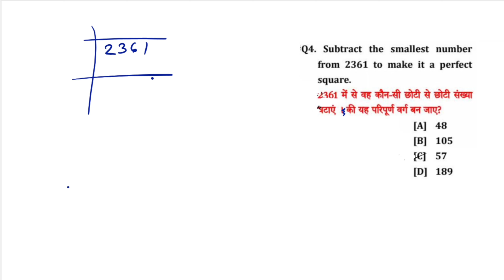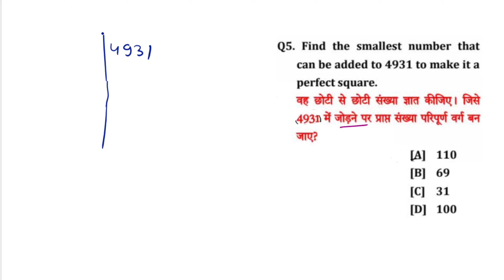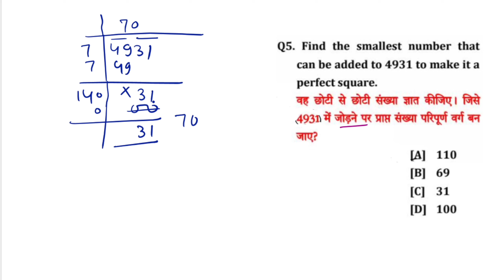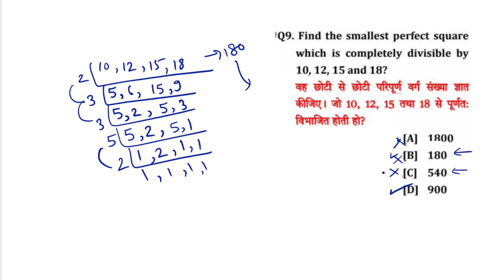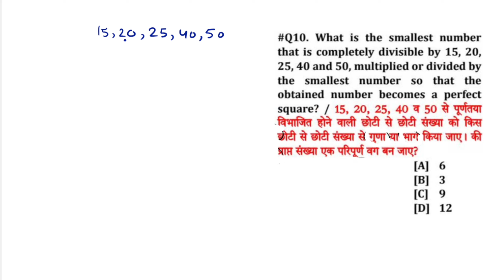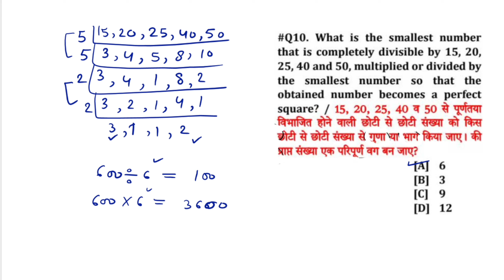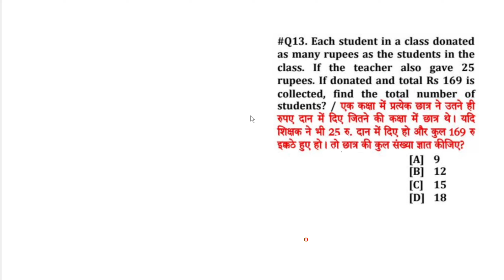UPTET/SUPER TET 2024 | Square and Cube | वर्ग और घन | bpsc tre 3.0 | Part-24 | maths by Jyoti Gupta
UPTET/SUPER TET 2024 | Square and Cube | वर्ग और घन | bpsc tre 3.0 | Part-24 | maths by Jyoti Gupta ma'am

Jyoti Gupta
up supertet 2024 maths class
number system maths class
Divisibility Rules tricks
vibhajyata ke niyam super tet 2024
विभाज्यता के नियम सुपर टेट 2024
Unit digit tricks
find unit digit for super tet 2024
इकाई अंक सुपर टेट 2024
number system short tricks
लघुत्तम समापवर्तक एवं महत्तम समापवर्तक
lasa masa
lcm hcf super tet
LCM HCF super tet 2024
Square and Cube super tet maths
varg aur Ghan super tet maths
वर्ग और घन
supertet maths by Jyoti Gupta ma'am
supertet 2023-24
supertet previous year question paper
super tet maths previous year question paper
super tet last year paper
number system tricks in hindi
number system concepts
number system by rojgar with Jyoti Gupta
maths practice set
maths by Jyoti Gupta
maths marathon supertet
complete maths in one video for supertet
complete maths in one class for supertet
maths syllabus for supertet 2023-24
supertet maths syllabus
supertet maths classes
supertet maths practice set
supertet maths previous year questions
maths tricks for supertet
super tet classes jojas basic maths
supertet new vacancy update